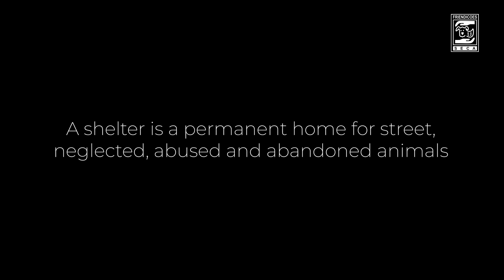What is a Shelter | Geeta Seshamani | FRIENDICOES SECA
Every now and then, we come across people who misunderstand what an animal shelter is.

People often tend to think an animal shelter is for all animals. But it simply isn't the case.

A shelter, by definition, is a safe space for the most vulnerable of animals. A space for those who don't have anyone or anywhere else to turn to. The weakest, the sickest, the most injured.

In today's video, our Vice President Geeta Seshamani talks about what is an animal shelter!